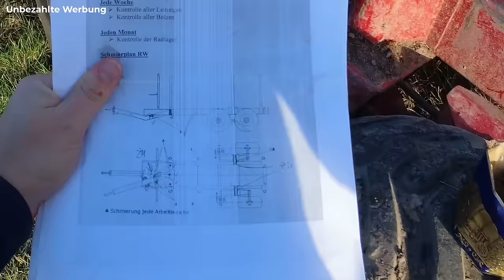Funktioniert das? Rückewagen abschmieren mit Makita Akkuschrauber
Falls du mich unterstützen willst, findest du hier meine AMAZON WUNSCHLISTE:

► Verwendetes Material*:
Kränzle Hochdruckreiniger
Kärcher Universalreiniger TOP
Fettpresse für Akkuschrauber
Makita Nachbau Akku Fettpresse
Andere elektrische Fettpresse
Große Makita Fettpresse mit Akku
Mehrzweckfett für Fettpresse
Makita Akkuschrauber

► Meine Ausrüstung*:
Protos Integral Forest Forsthelm
Stihl Schnittschutzhose
Spencer Forstmaßband
Husqvarna Forstgürtel
Pfanner Forststiefel
Husqvarna Spaltaxt
Husqvarna Kombikanister
Akku Schlagschrauber ohne Akkus
Nuss 10 mm
BastIng ValFix Spindelkeil
Sprühfett für die Keilschmierung